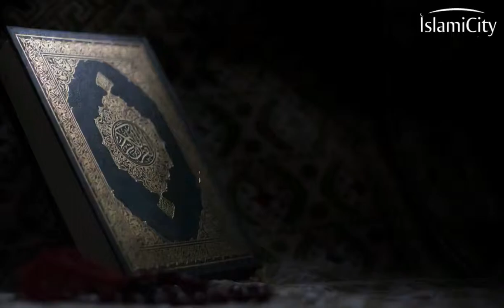Quran Chronology Episode15: Yusuf, Al-Hijr, Al-An'am, As-Saaffat by Dr. Aslam Abdullah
Quran Chronology Episode15:
53. Yusuf (Surah 12), it has 111 verses.
54. Al-Hijr (Surah 15), it has 99 verses.
55.  Al-An'am (Surah 6), it has 165 verses.
56. As-Saaffat (Surah 37), it has 182 verses.

Series with Dr. Aslam Abdullah. This series about chronological revelation of the Holly Quran with a summary of the message of each surah. We will upload one episode daily during Ramadan 2019.